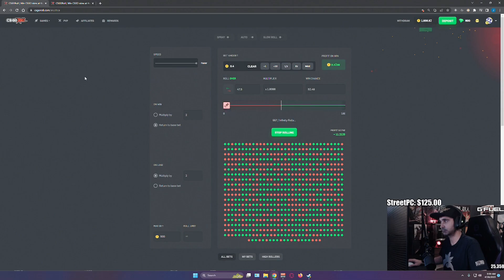CS:GO Daily Higlights: GOOFY